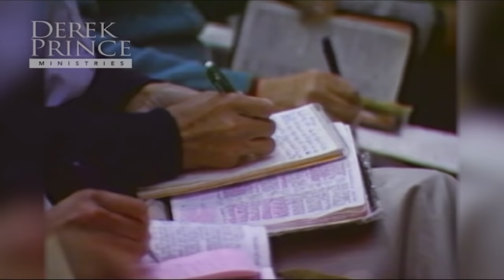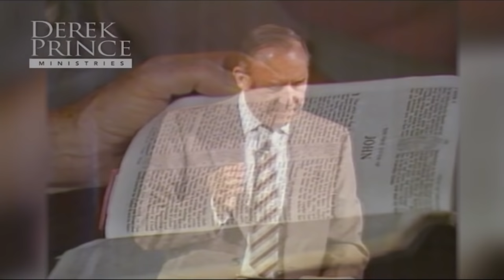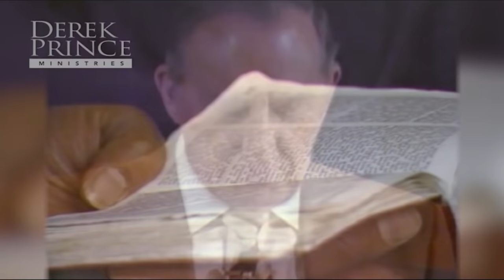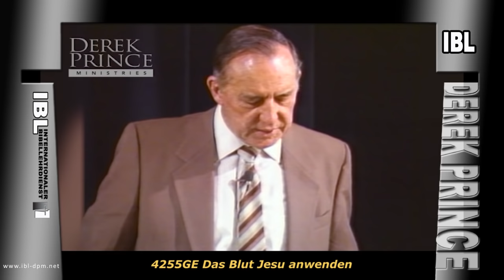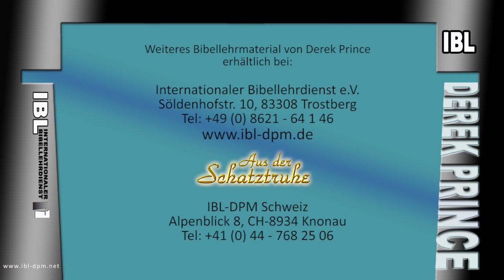30 Grundsteine – Das Blut Jesu anwenden (Teil 19/30)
Derek Prince lehrt, anhand von Offenbarung 12,11, wie wir das Blut Jesu zur Anwendung bringen, damit sich dessen volle Wirkung in unserem Leben entfalten kann.

Dies ist der 19. Teil der 30-teiligen Kernbotschaften-Serie „30 Grundsteine“ von Derek Prince. Aufgenommen im Februar 1987 in Neuseeland.

Mehr über das Projekt „30 Grundsteine“ und kostenloser Download von Video-, Audio- & Textbotschaft

Melde dich kostenlos für unseren Newsletter oder unser Geistlich-Fit-Programm an

Monatlich eine neue Predigt von Derek Prince zum Anhören oder als Download

Neu im Glauben? Gerne schicken wir dir die Broschüre „Der Tausch am Kreuz“ von Derek Prince kostenlos zu

Herzliche Grüße aus Trostberg und Gottes Segen

IBL-Deutschland, deutscher Arbeitszweig von Derek Prince Ministries International
Verbreitung der gesunden, bibeltreuen und praktischen Bibellehre von Derek Prince